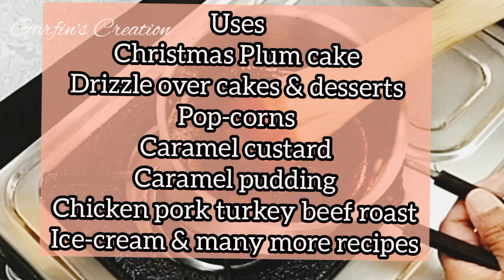Caramel Syrup for Christmas Cakes and many more recipes. Without Thermometer | Black Jack Recipe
Use for Christmas plum cakes, drizzle over cakes, cheese- cakes, Ice-creams, caramel puddings, caramel custard, pop-corns, Chicken/beef/pork/turkey roast and many more recipes.

Ingredients: (200 ml Cup Measurement)
200 Gms Grain Sugar
2 Tsp Water
¼ Cup Water

You can double the recipe.
Put the ingredients into a heavy bottom pan and keep on medium flame.
Do not stir till you see the sides getting brown.
Now gently swirl the vessel and let the sugar melt.
Gradually the sugar will start melting and bubbling.
Stir occasionally with wooden spoon or spatula.
Be extremely careful not to touch at any point of time.
By now it’s getting darker, stop the heat and let it cool completely.
Once cooled, the caramelized sugar will be hard, to get it to a flowing consistency,
add ¼ cup of water and heat it on low to medium flame.
Stir, as it starts to melt.
Turn off heat and let it cool once more.
Store in glass container at room temperature for months.

Clouds:  Huma-Huma
YouTube Library